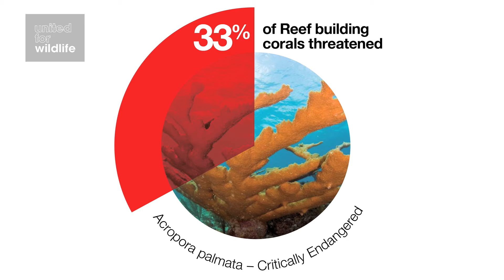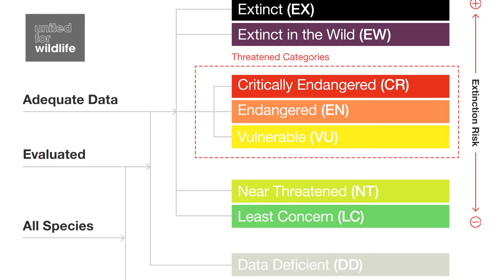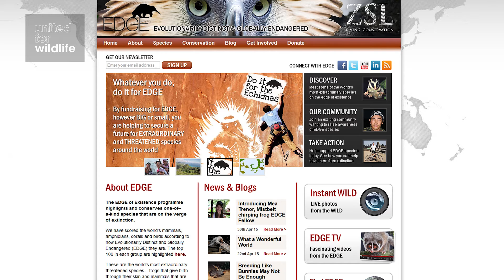What to save and where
Test your knowledge now by signing up to our free online conservation courses

A look at some of the ways in which conservationists prioritise species and areas for conservation. Presented by Carly Waterman, who manages the EDGE of Existence programme at the Zoological Society of London,

This video is from module 1 of our first free online course “Introducing conservation”, created and presented by experts in conservation and the environment. This course and our others are open to anyone, including beginners who are interested in wildlife and the environment.

Because they are broken down into lessons and modules, the courses are easy to complete at a time and pace that suits you. There's lost of videos, free resources and interactive features such as quizzes. Plus an online forum means you can talk to other students from around the world.